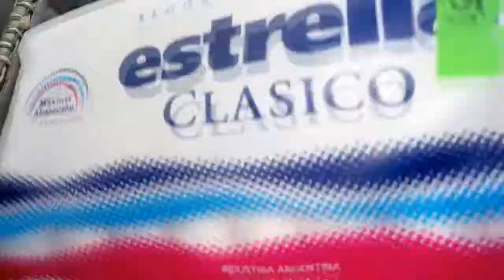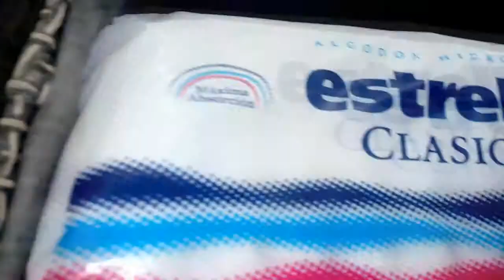Makeup Colection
HOLA CHICXS ESPERO QUE ESTEN BIEN. PIDO DISCULPAS POR ESTAR UN DIA ATRASADA  LAMENTABLEMENTE ESTOY CON UNA GRIPA DE LA OSTIA. PERO POR SUPUESTO HOY SIN FALTA TIENEN VIDEO. ESPERO QUE LES GUSTE. BESOS Y ABRAZOS.